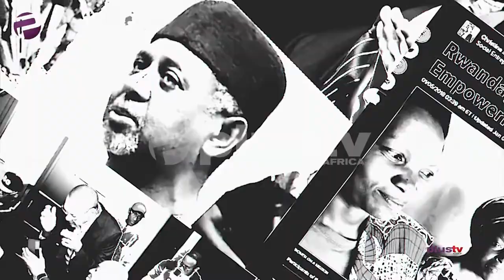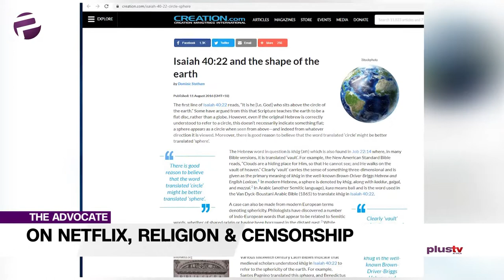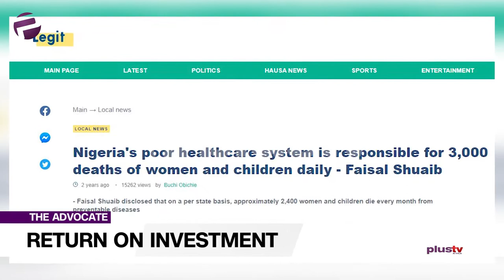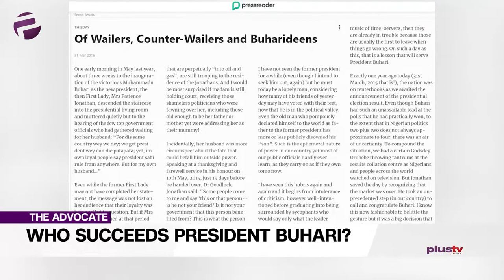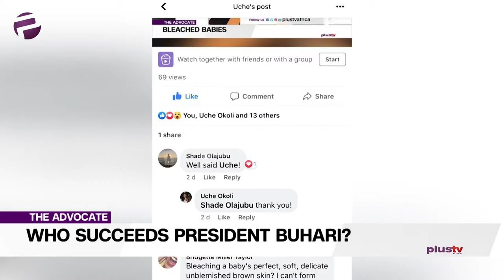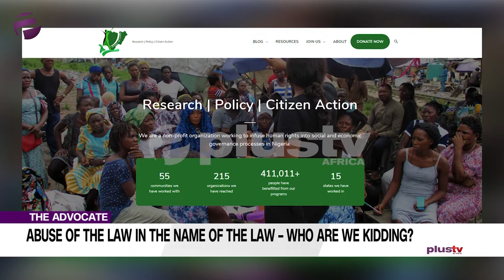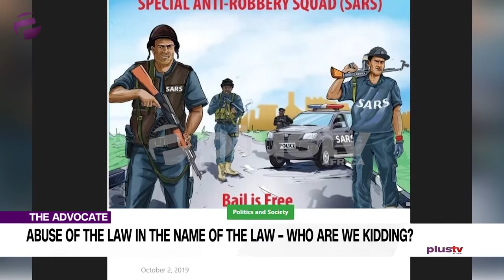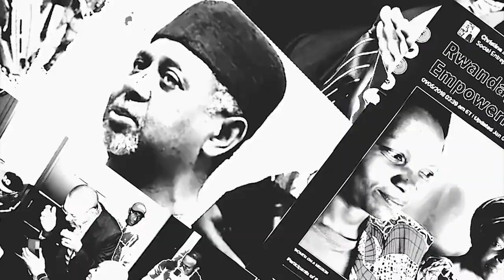On Censorship, The Next President & Disclaimers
Welcome to the Advocate. Undoubtedly the celebrations of Christmas are still in the air and the new year is already upon us and the Advocates are keeping things seasoned and spicy.

Sandra is doing some accounting in search of our National Returns on Investment suffice it to say, she is not laughing to the bank;

Saidu is also reflecting and projecting, I guess the turn of the year has this effect, yet he seems to come up with more questions than answers;

Ekene takes us back to law school – for some of us it’s a first.  She is advocating against a certain pattern of mischief;

Chuka is going no-holds barred against the NTA.  It is at this point I do a disclaimer and say ‘the views of Chuka are the views of Chuka, he has never been one to follow the pack;

Emeka will doubtlessly be stirring the hornet’s nest.  I take on a certain notorious matter to do with NETFLIX and the First Temptation of Jesus Christ.